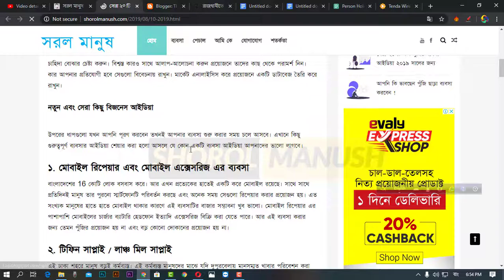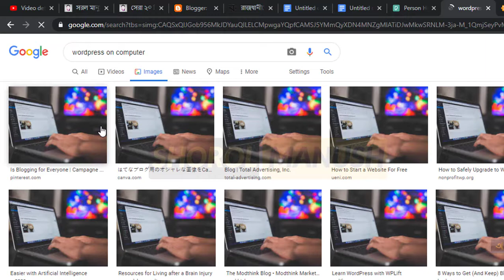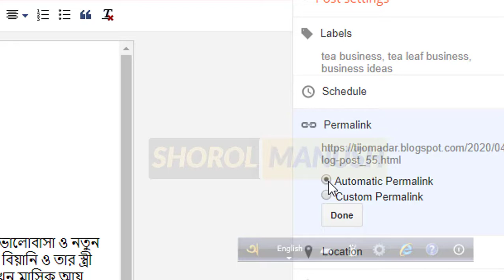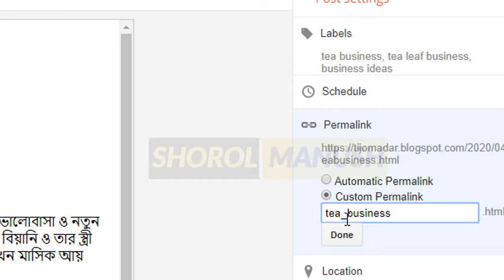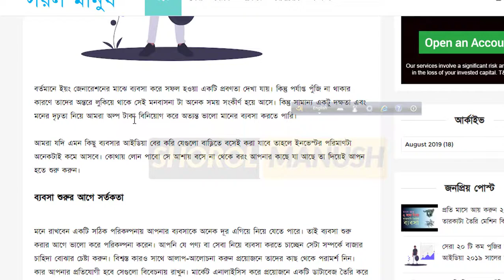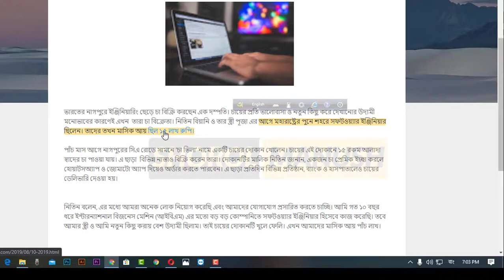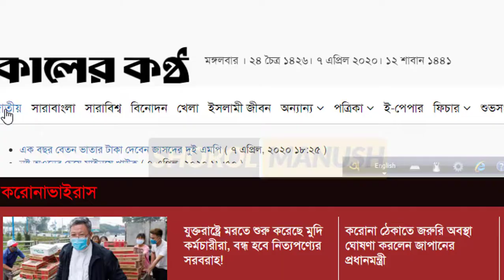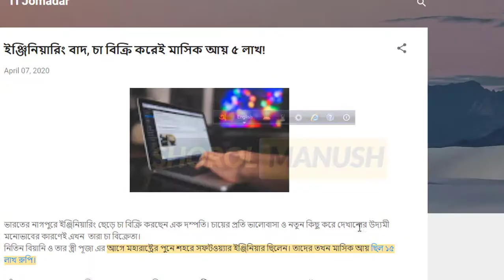বাড়িতে বসে ইনভেস্ট ছাড়া লাখ টাকা আয় । How to write blogger post | Make money from home । part 3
প্রচারেই প্রসার.

Shorol Manush